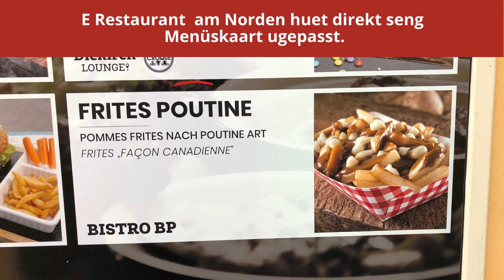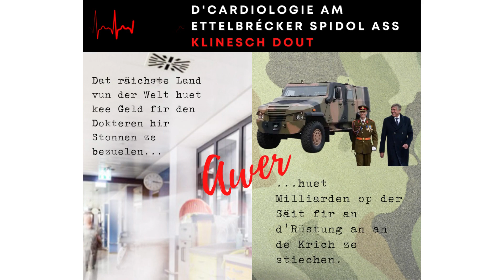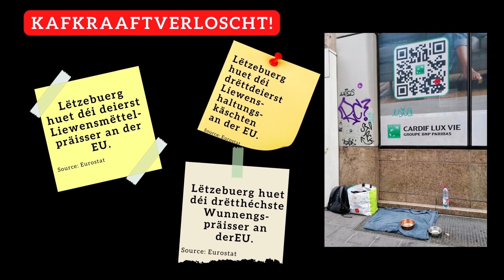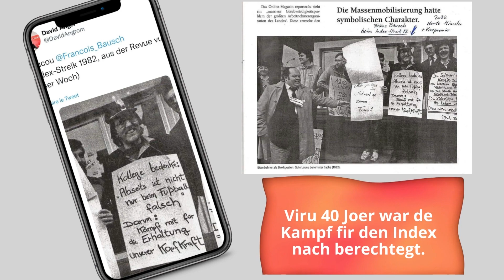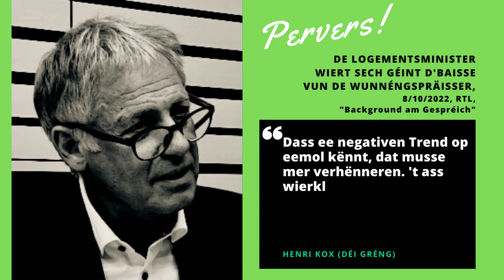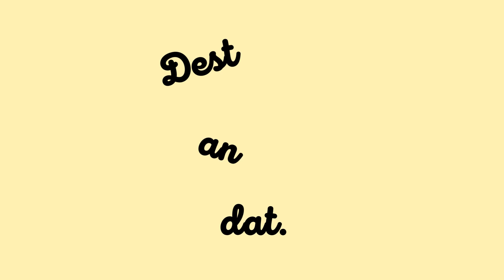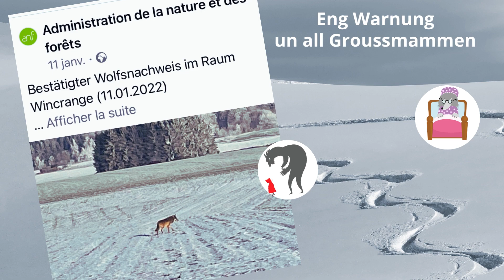Deen anere Réckbléck 2022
En onkonventionellen, amüsanten, provokante Réckbléck op d'Joer 2022.